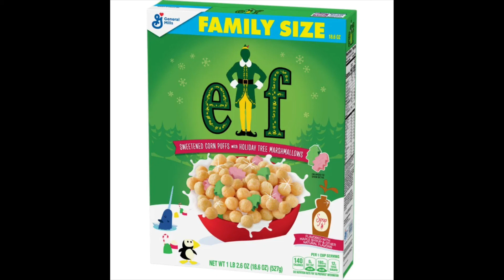Buddy the Elf Cereal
We’re eating the Elf Holiday Cereal at breakfast on December 25, 2020. Yummy! Mmmmm! This music by is Vivaldi.